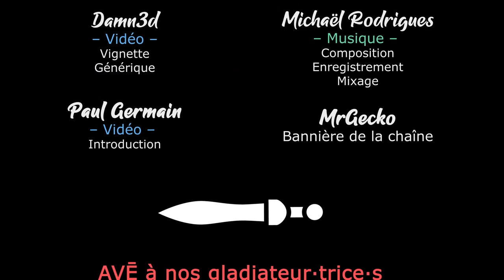#14 COOP - Le Crépuscule d'Aurore - W40K ROGUE TRADER [FR]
On se retrouve avec Khat0x pour une aventure épique en coop sur W40K Rogue Trader, le nouveau RPG de Owlcat Games !

🔑 : Merci à Owlcat Games !

- Ardarin
- Broudaff
- Le Baron d'Onyx
- Mallevin
- Mangazore
- Mazamara
- Zmoi6